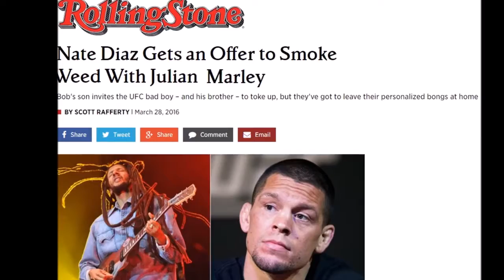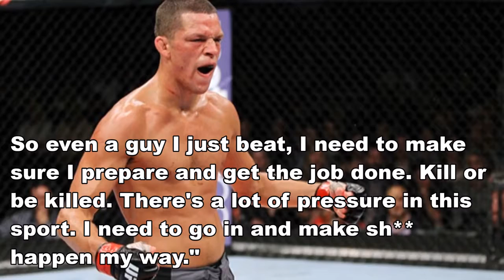MMA Updates; Nate Diaz Thinks Conor McGregor Rematch Is A Gift; Jose Aldo About McGregor Loss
Nate Diaz thinks that Conor McGregor got a gift from the UFC..to get right away a rematch with him at UFC 200; Jose Aldo still believes that the 13 seconds knockout was just luck; Daniel Cormier explains UFC 197 injury and much more.